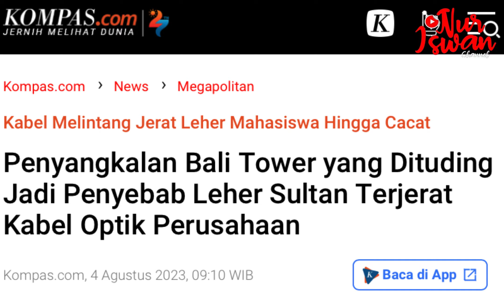KEMANA KASUS SULTAN TERJERAT KABEL AKAN BERAKHIR⁉️WAWANCARA TEGAR PUTUHENA, PENGACARA